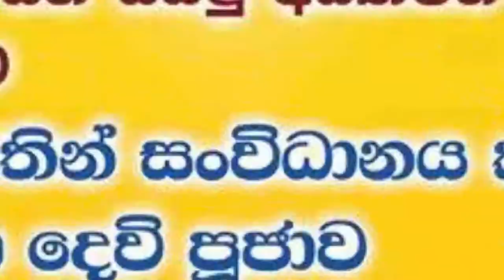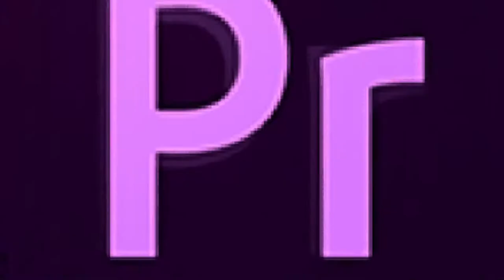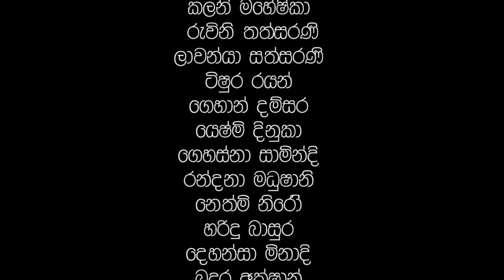Wijeya Graphics Final Project | M.D.R.Sandariwan (SP 401) | Nugegoda Branch | Diploma in Multimedia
Wijeya Graphics Final Project
Name - M.D.R.Sandariwan
SP Number - SP 401
Branch - Nugegoda
Course - Diploma in Multimedia